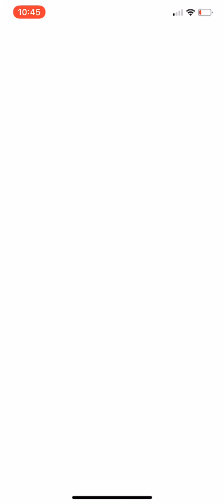CATCHING MEW Pokémon Go Catch | Let's Watch Me Play Rare Catch POGO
Playing some pogo. Finished the mew task. (For those who asked) MEW Does not evolve into mewtwo. Special research task completed.